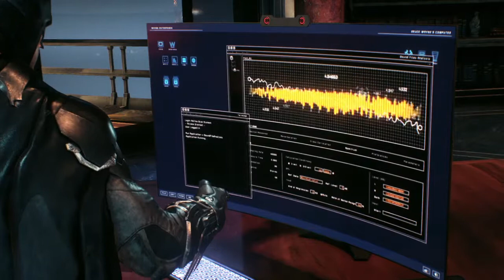Batman Arkham Knight Chapter 5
Spent most of the chapter failing a Riddler challenge.